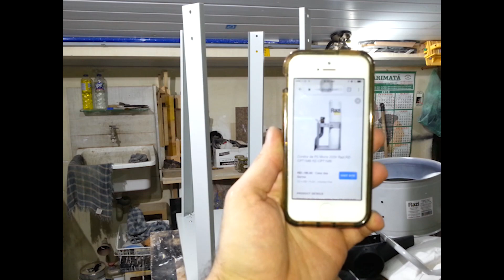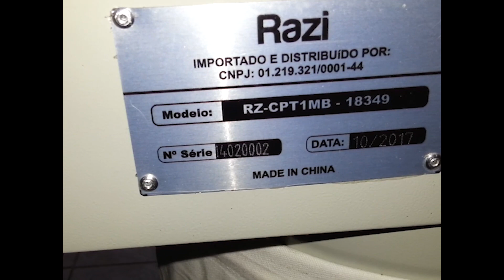Coletor_de_Pó - RAZI (Dust_collector - Razi)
Descrição (Description)
Ola pessoal. Fiz este video para mostar a montagem e funcionamento do coletor de pó da RAZI.
Hello guys. I made this video to show how to mount and working the dust colletor - RAZI.
Musica (Music)

Believer (by youtube)

Special credit
Boot

Visite (Visit)

Edição e produção (Edition and production)

***ADOBE PREMIERE PROJECT CC 2015

Luiz ZACCARO

Obrigado (Thank you)
ZACCARO